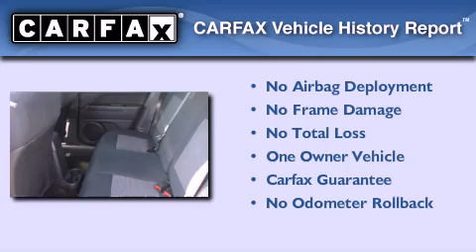2011 Jeep Compass Renton WA 98055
Year : 2011
 Make : Jeep
 Model : Compass

 Trans . : Automatic
 Exterior : Gray
 Miles : 30,541
 Interior : Charcoal
 Stock : D4912

 101 SW Grady Way SW